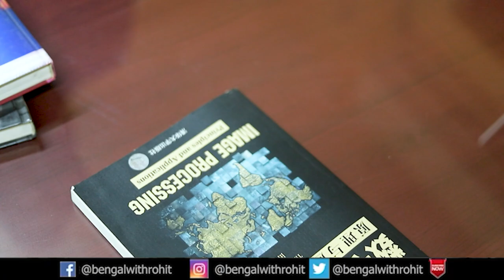An Interview With World Famous Scientist Dr. Tinku Acharya, Founder Videonetics - Trailer | Ep - 227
In This Video You Will See a Conversation With a World Famous Scientist Dr.Tinku Acharya who is also the Founder of Videonetics Technology Pvt Ltd From Kolkata. This is Just a Small Trailer of the Full Interview, Full Video Coming Soon.

NOTE

Also Watch-